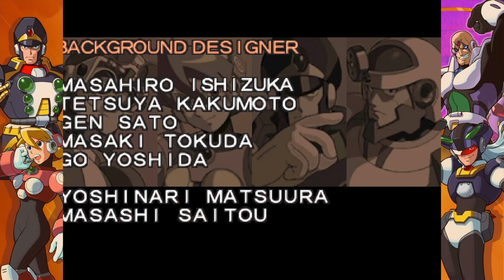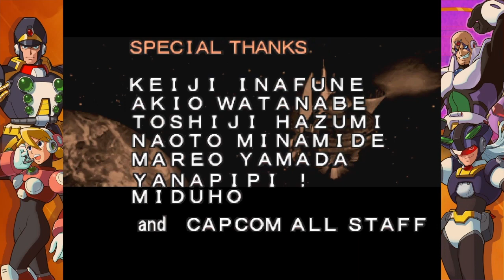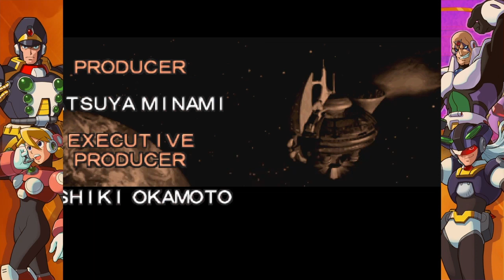Megaman X Legacy MGX 5 Zero Stage 4 + Ending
Le quatrième niveau du Zero Virus.
L'eternel combat contre les 8 Mavericks et Sigma.
Faiblesse l'arme du Volt Kraken en phase 1 et l'arme du Spike Rosered pour la forme finale